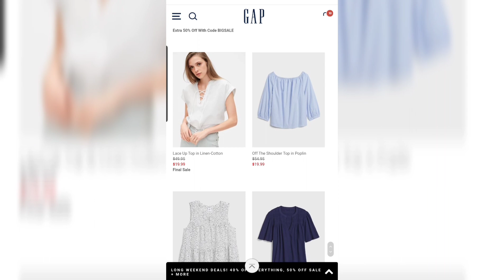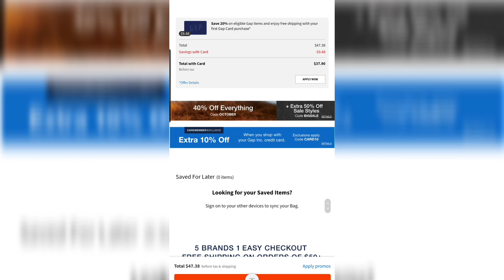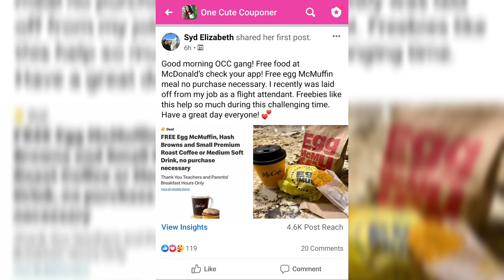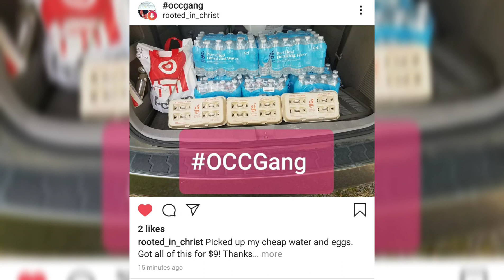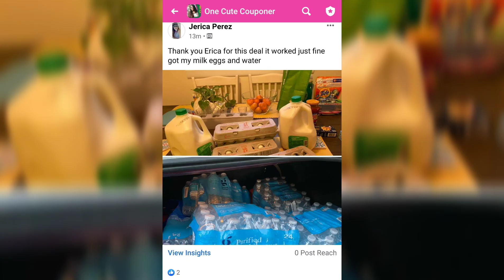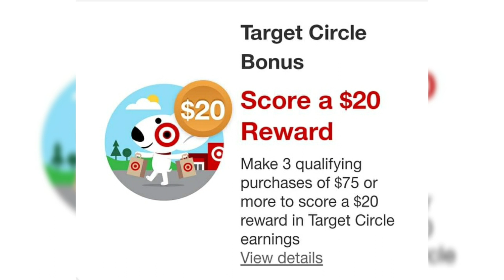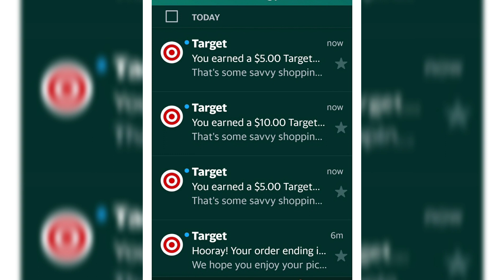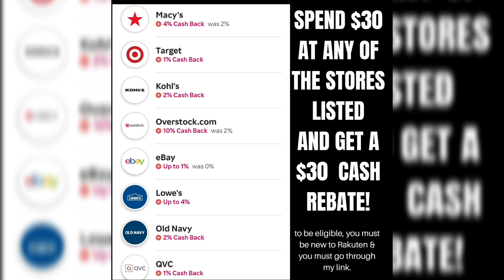HURRY!! HUGE CLEARANCE ON CLOTHES!!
✅HUGE CLOTHES SALE!!
Code: BIGSALE

🔥🔥CRAZY COACH OUTLET CLEARANCE!

✅FREE 8X10 photo at Walgreens.

❤Did you know that I have a Page on the Macy's website? Check it out:

✅Sams Club Deal FREE Food Pack:

‼🔥HOT DEAL! $24 Martha Stewart Down Comforter!

✅FREE $40 From Target.
Just sign up for the FREE Target Store Card

Which one did you get?

✅Search "Sunham Soft Spun"
✅Sort Low/High
✅Plus first time users get $30 when you spend $30!

✅Search "Michael Kors Handbags"
✅Sort Low/High

✅Search "Dooney & Bourke"
✅Sort Low/High

✅ Don't forget to meet me on my website for EXCLUSIVE SECRET AMAZON CODES